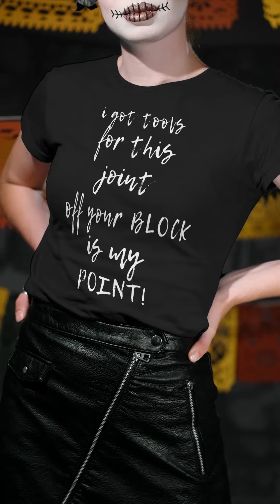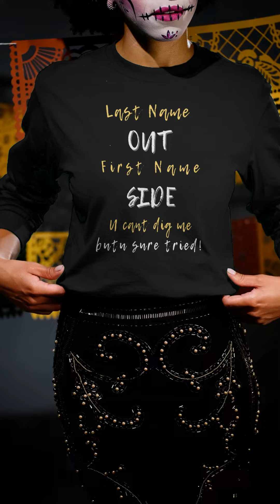Last Name OUT First Name SIDE U Cant Dig Me But U Sure Tried! Funny Volleybragswag Shirt Sayings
Add some fun to your volleyball wardrobe with this funny Volleybragswag volleyball design or give it as the perfect gift.

For players with goals AND a sense of humor this funny volleyball shirt collection is good for:
-the volleyball setter
-the volleyball libero
-the volleyball mom setter
-the middle blocker
-the volleyball coach and lets not forget
-the volleyball mom

The libero defensive players who specialize in playing defense and passing in the back row and who are goal-oriented with super serious goals about their game love our Volleybragswag shirts.

Our volleyball setter shirt collection consists of We outside-the-box, super creative, fun, volleyball designs that really serious players understand, love and are proud to wear on our comfy volleyball tees..

Whether you're looking for a volleyball coach shirt, setter volleyball shirts, middle blocker shirts as yearround gifts (or christmas volleyball gifts)  for yourself, your coach, your favorite volleyball mom, an awesome teammate or even a well-respected opponent in your life...you will find them in the Volleybragswag Etsy shop!

This unisex fit is 100% cotton (Heather colors contain polyester) and is so versatile that you should get two - one for when you need a gym workout shirt.
This is a a "must-have" in your growing Volleybragswag volleyball items clothing collection!

Wear it to say "you love volleyball and support the game!"
Buy 1-2 sizes larger for an oversized shirt fit. volleyball streetwear for women to pair with jean shorts or jean skirts.

SETTER
Once the ball is in my hands
Then you know it’s too late
I run my team’s offense
Time to accept your fate

• 100% combed and ring-spun cotton (Heather colors contain polyester)
• Ash color is 99% combed and ring-spun cotton, 1% polyester
• Athletic and Black Heather are 90% combed and ring-spun cotton, 10% polyester
• Heather Prism colors are 99% combed and ring-spun cotton, 1% polyester
• Pre-shrunk fabric
• Shoulder-to-shoulder taping
• Side-seamed

These Libero Volleyball Tees For Women, Men and Players by Volleybragswag That You Need In Your Closet Right Now

The Next Funny Volleyball Libero TShirt To Add To your Collection or To Give As Libero Gifts!